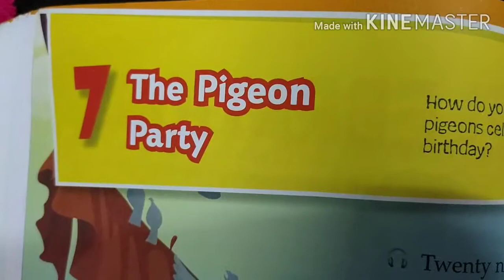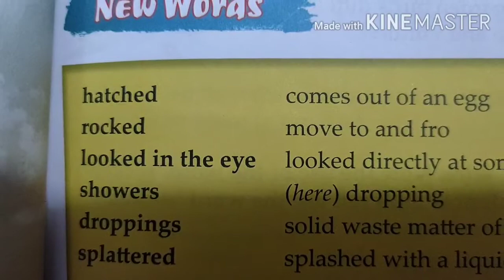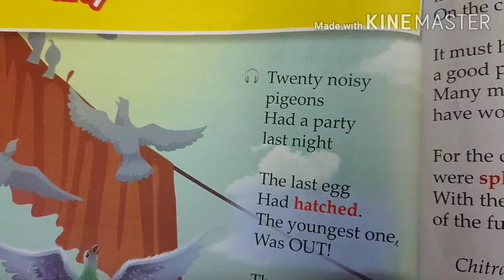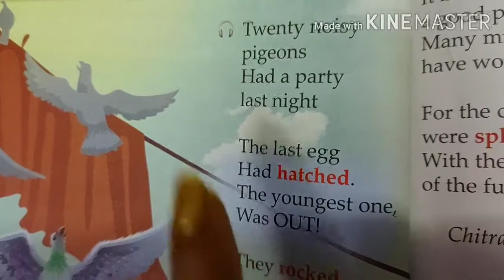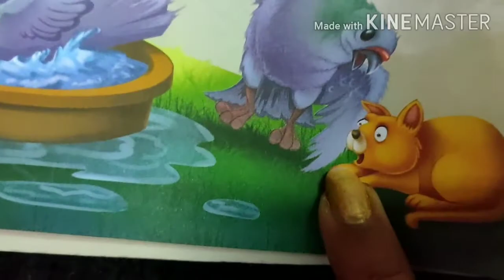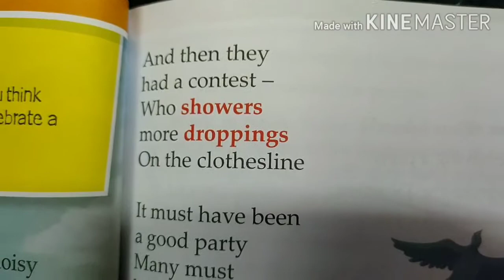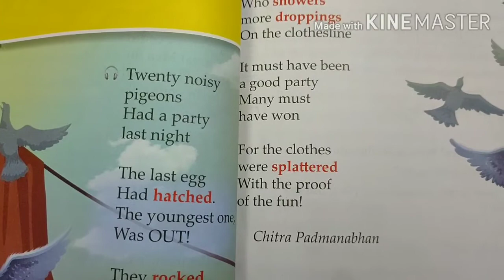ThePigeonParty Lesson7 English MyNewCanvas Grade2 ReadingAndHindiExplaination PoonamKidsStudyPoint